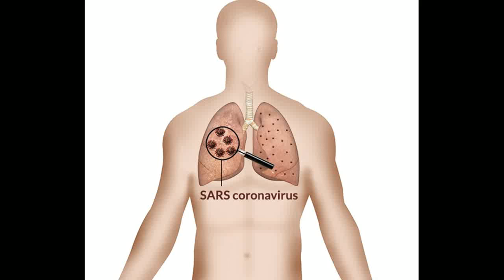Natural and Home Remedies for Severe Acute Respiratory Syndrome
This Video Has Natural and Home Remedies for Severe Acute Respiratory Syndrome